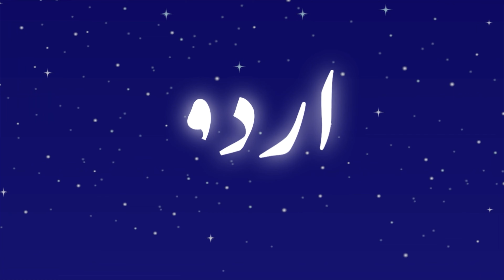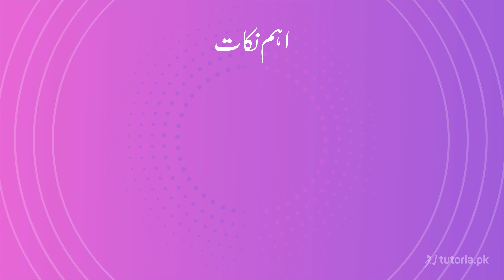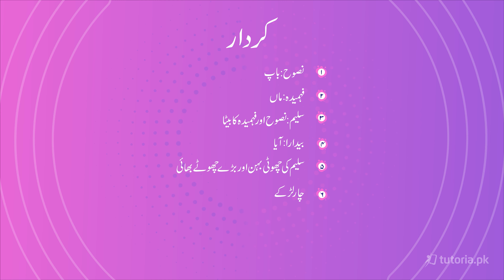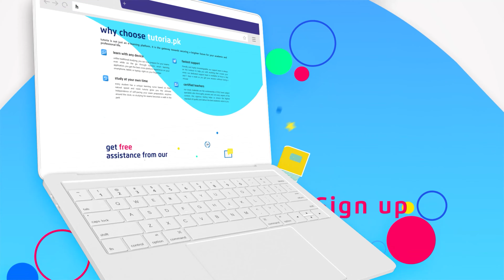نصوح اور سلیم کی گفتگو | Chapter 5 | Urdu | 9th Class | Matric Part 1 | tutoria.pk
Get the best exam preparation here for Urdu Chapter 5 "نصوح اور سلیم کی گفتگو", a conversation between parents of how to teach their children manners and how to better their upbringing. Get started and become an expert in 9th class Urdu!

tutoria.pk makes it easy for students to revise their syllabus in a short time. We are providing Absolutely free Crash Courses of Grade 9 subjects.
In this video, you will study the summary of Urdu Grade 9 Chapter 5  "نصوح اور سلیم کی گفتگو" by instructor Farhan Ali.

It is Pakistan’s first digital self-study platform that offers exam-preparation material for matric and intermediate students. We have designed 4K high-quality study material which caters more than 18 educational boards across Pakistan. Our signature content includes comprehensive video lectures, past paper solutions, book notes, MCQs, and quizzes.